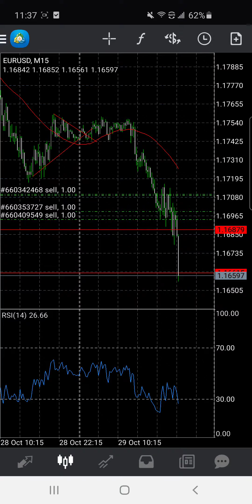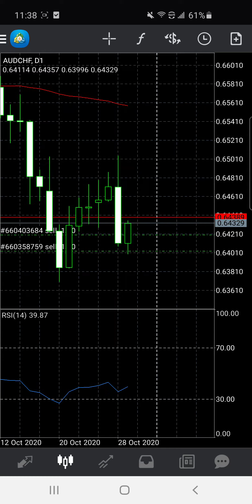October 29, 2020